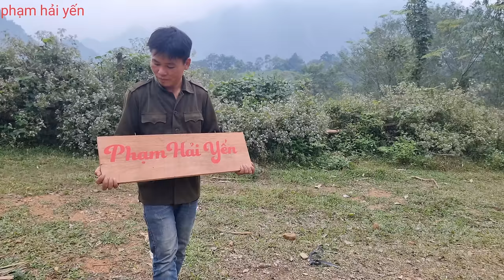My lover comes home from work far away. Let's make a bamboo gate together Phạm hải yến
Every day when I start, the first thing I do is feed the animals. House cleaning. Today I will cut some bamboo trees to make a gate. On the way back from carrying bamboo, I saw a few tobacco plants. I cut it out and brought it back to the pile of 2 plants. I plucked its feathers and dried it. The gate was about to be completed when suddenly my lover came to visit. He helped me complete the gate. He even gave me a short sign with my name on it to hang on the gate.

I wish you and your family health and peace.